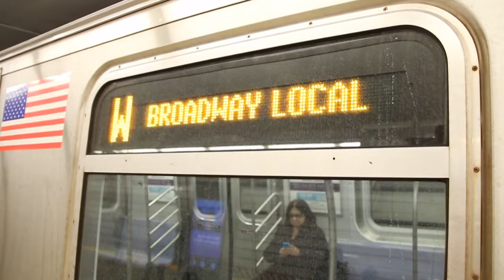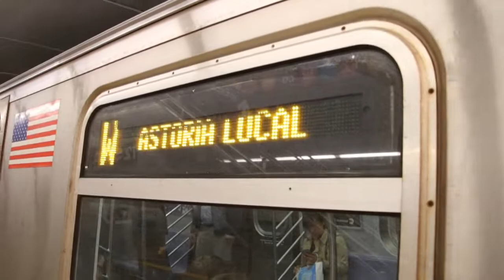April 2017 Buffing, Part 1 - Mets/Yankees Trains, W to 96th St, & More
Here are various videos taken in the earlier half of April 2017, featuring the MTA NYC Subway and the MTA Regional Bus Operations system! The Mets "Train of Many Colors" can be seen running on a special 7-express service, and the Yankees Standard Lo-V train can be seen running on a special 4 service, as well as W trains running on the Q as a because of construction.